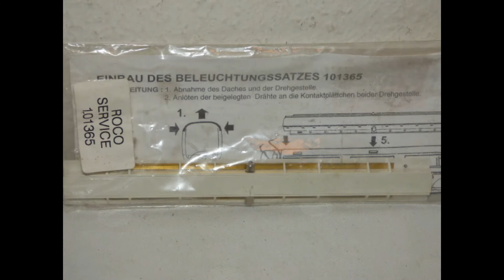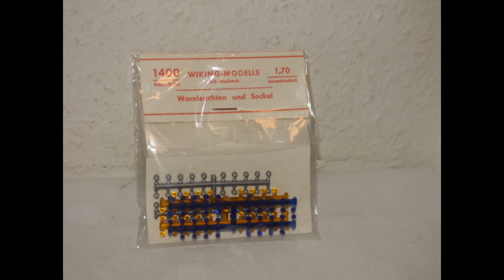Wiking Zubehör Sammlerpunkt Bad Ems